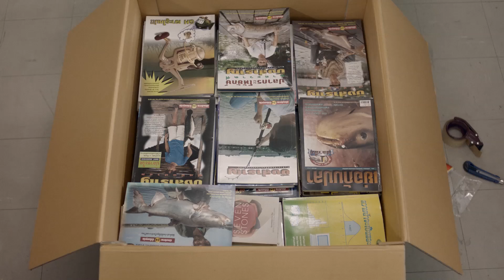Adman 2018 - THE BOX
F10/001
FILM
BRONZE
SUB-CATEGORY  : FOOD & BEVERAGE
TITLE   : THE BOX
BRAND   : VOIZ THAILAND
ADVERTISER  : MONDE NISSIN (THAILAND) CO. LTD.
ADVERTISING AGENCY : OGILVY GROUP THAILAND